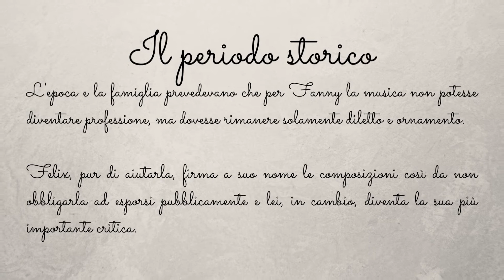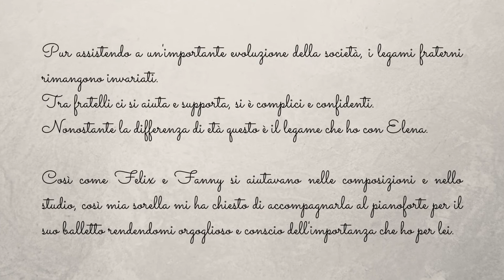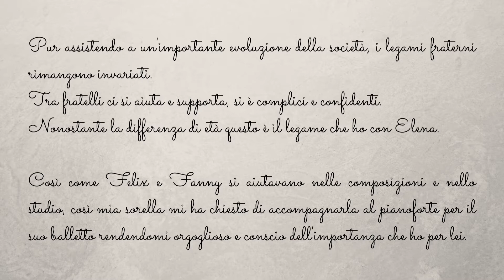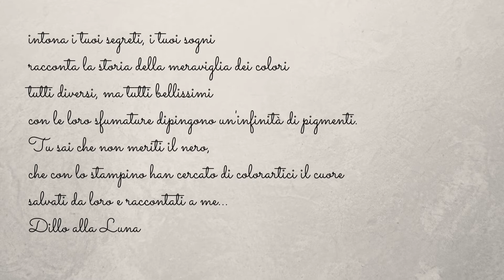Forni Massimo - Categoria C - Premio "L'arte che unisce"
"Io ed Elena"